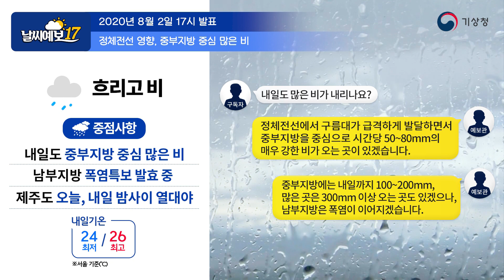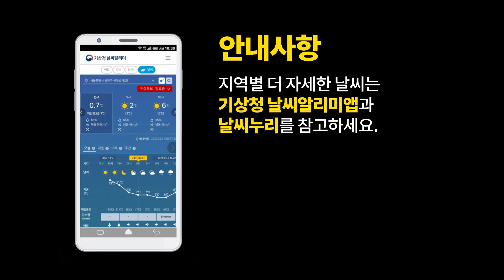[날씨예보17] 매우 강하고 많은 비 유의, 8월 2일 17시 발표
2020년 8월 2일 17시 발표된 날씨예보17입니다.

안녕하세요.
오후 5시 날씨예보 예보분석관 이지혜입니다.
현재, 서울.경기도와 강원영서, 충청북부에
천둥.번개를 동반한 비가 오고 있는데요,
5일 글피까지도 중부지방에 많은 비가 예상됩니다.
이와 관련된 자세한 날씨 살펴보겠습니다.

위성영상을 보시면 우리나라 남쪽으로
북태평양고기압이 자리 잡고 있는데요.
이 북태평양 북서쪽 가장자리를 따라
많은 수증기가 유입되고 있습니다.
한편, 북서쪽에 위치한 차고 건조한 공기가
다가오고 있고, 상대적으로 무거운
이 공기덩이가 하층으로 빠르게 파고들면서
비구름대가 매우 강하게 발달하였습니다.

현재 중부지방에는 이 비구름대의 영향으로
비가 내리고 있는데요.
강수 집중구역은 시간당 60km의 속도로
비교적 빠르게 이동하면서 차차 약해지겠으나,
다시 서쪽해상에서 동서방향으로 길게 발달한
비구름대가 유입되겠습니다.

현재 비가 약해진 지역에서도 호우특보를
해제하지 못하는 이유가 바로 여기 있습니다.
북서쪽에서는 반시계방향의 회전이 지속되고,
남쪽에서는 따뜻하고 습한 공기가 버티면서
그 사이로 공기가 모여들고
동서방향으로 길게 구름대가 발달하겠습니다.
내일 새벽에는 이 비구름대의 영향으로
중부지방에 강한 비와 매우 많은 비가 내리겠습니다.

아직은 이 구름대가 발달하지 않았으나,
어제 저녁 집중호우를 가져온 비구름대처럼
한 두 시간 내에 급격히 발달하면서
유입될 가능성이 있습니다.
따라서 현재 발효된 호우 특보를 계속 유지하고 있습니다.

오늘 5시에 발표된 동네예보를 살펴보겠습니다.
내일까지 중부지방을 중심으로 많은 비가 오겠습니다.
특히 밤부터 내일 오전 사이에
시간당 100mm 이상의
강한 비가 오는 곳도 있겠습니다.
예상되는 강수량은 중부지방에서 100에서 200mm 의
비가 오겠고 일부지역에서는 300mm 이상의
많은 비가 오는 곳도 있겠습니다.

다만, 북태평양고기압의 세력과,
북쪽에 위치한 찬 공기의 남하 정도에 따라
강수가 집중되는 구역이 남북방향으로 달라질 수 있겠습니다.

비가 내리는 지역에서는
앞을 볼 수 있는 거리가 짧고,
도로가 미끄러운 곳이 많으니
교통안전에 각별히 유의하기 바랍니다.

최근 7월 29일부터 비가 계속되면서 일부지역에는
100에서 500mm의 매우 많은 비가 내린바가 있습니다.
하지만 내일 이후 모레와 글피에도 비가 계속되면서
많은 비가 예상되는데요.

방금 배포된 보도자료 모식도를 살펴보겠습니다.
우리나라 남쪽, 대만 동쪽에 위치한
제4호 태풍 하구핏이 많은 수증기를 머금고
시계 반대방향의 회전을 하고 있는데요.
이 태풍이 차차 약화되어 북진을 하면서
회전 속에 갇혀 있던 수증기들이
북태평양 고기압 가장자리를 따라 유입되면서
5일까지 중부지방에는 최대 500mm 이상의
많은 비가 오는 곳이 있겠습니다.

당분간 많은 비에 항상 대비하시고
호우로 인한 재난 방지, 안전을 위해 애써주시는
모든 분들도 안전한 업무 수행을 위해
항상 주의하시기 바랍니다.

비가 많이 오지 않는 남부지방으로는
폭염특보가 발효되어있으니,
건강관리에 유의하시기 바라며,
낮 기온이 크게 오르면서 모레 오후에
내륙을 중심으로 소나기가 내리는 곳이 있겠으니,
앞으로 발표되는 기상정보를 확인해주시기 바랍니다.